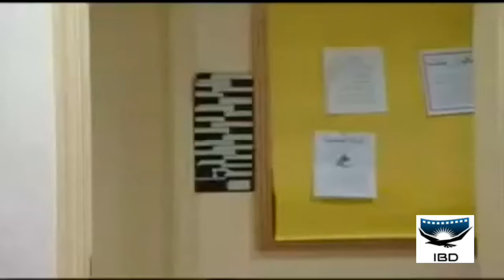مسلسل لحظة ضعف - الحلقة 3 - زينب العسكري و غانم الصالح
طاقم العمل
زينب العسكري
غانم الصالح
عبير عيسى
أحمد السلمان
عبدالإمام عبدالله
لطيفة المجرن
أنور أحمد
شفيقة يوسف
وجدان
لمياء
آلاء شاكر
شوق
زهور حسين
شهاب جوهر
فيصل دشتي
محمد البهدهي
مبارك خميس
أحمد مجلي
أحمد الصايغ